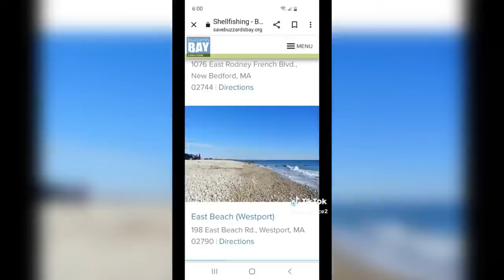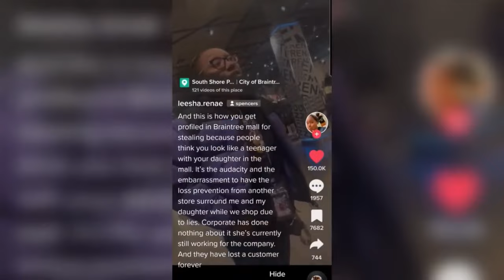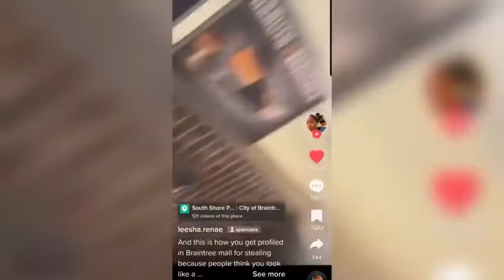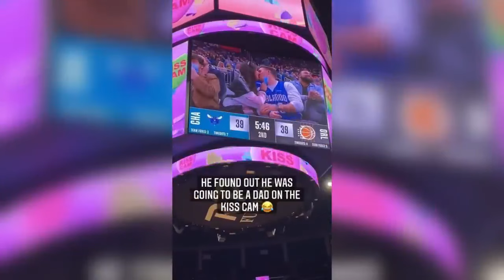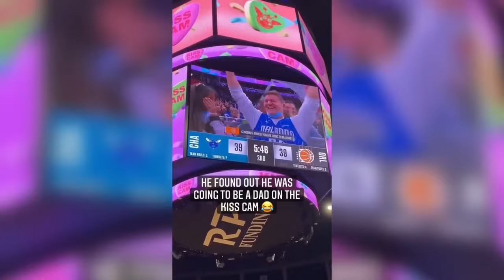23 Minutes of KARENS Messing With The Wrong People…